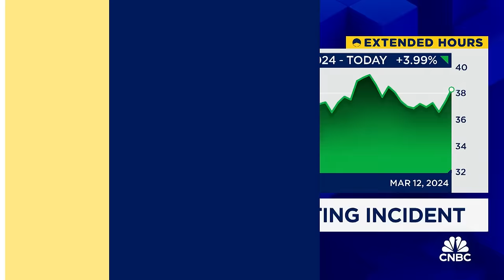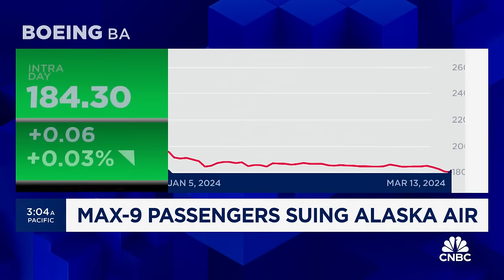Alaska Airlines plane whose door panel blew off midair was scheduled for maintenance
CNBC's Phil LeBeau joins 'Squawk Box' with the latest developments in the Alaska Airlines door plug blowout incident.